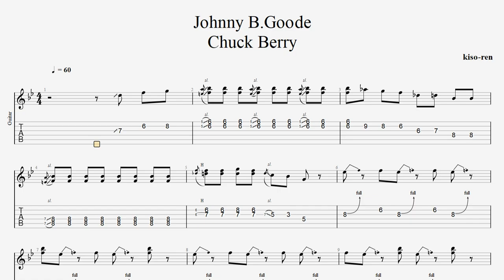Johnny B Goode Intro Guitar Tabs and Slow Lesson【BPM＝60】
■【Original Song】Johnny B. Goode【Official】
■【ALBUM】Johnny B. Goode - His Greatest

・トライアングル
・JAZZ XL